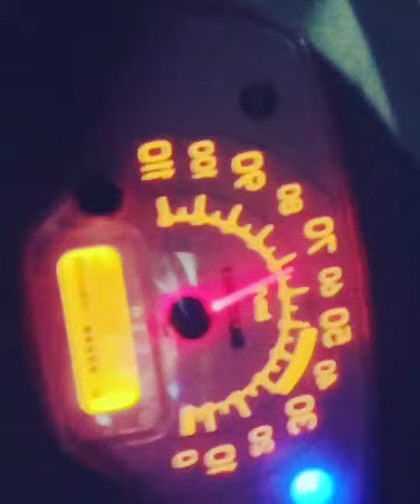Gurjar masti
Gurjar